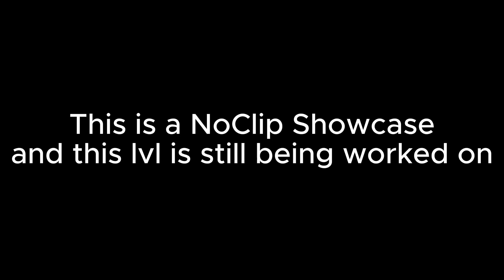ShipYard: Full NoClip Showcase